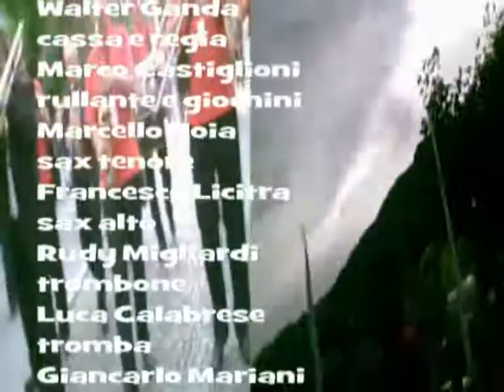AMBROSIA BRASS BAND - JAZZASCONA 2009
Col sottofondo di "Brothers in Brass"
un piccolo riassunto casuale della
performance dell'Ambrosia Brass Band
di venerdì 26 giugno 2009
alla 25a edizione di JAZZASCONA.